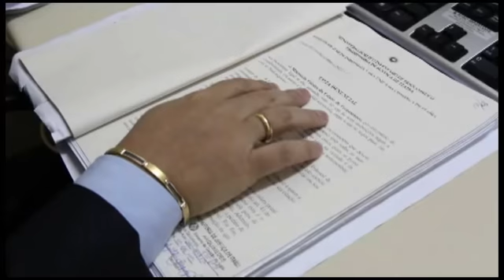Thiago Faria Soares - promotor